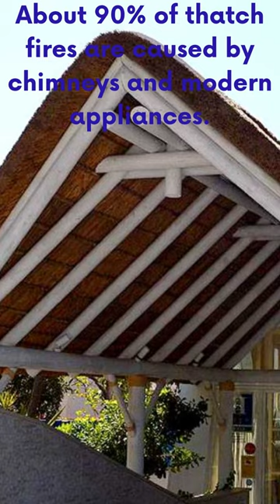WHY THATCHED ROOFING IS THE MOST ELITE ROOFING